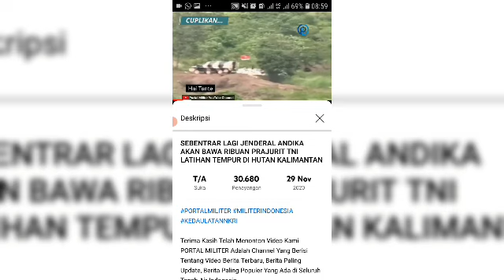Latihan Tempur Terbesar dalam Sejarah/TNI Dan Us Army/Garuda Shield 15-2021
Latihan Tempur Terbesar Sepanjang Sejarah TNI-Us Army

“Ini merupakan latihan terbesar dalam sejarah kerjasama antara TNI AD dengan AD Amerika Serikat,” ujar Kadispen TNI Brigjen TNI Tatang Subarna, Sabtu (24/07/21) di Palembang.
Dalam pelaksanaannya, latihan ini melibatkan penyelenggara dan pelaku sebanyak 2.246 personel TNI AD dan 2.282 personel AD Amerika Serikat dengan materi latihan Staff Exercise, Field Training Exercise, Live Fire Exercise, Medical Exercise, dan Aviation.
“Untuk Bandara di Palembang ini, kedatangan US Army akan beturut-turut sampai dengan tanggal 26 nanti. Mereka menggunakan lima pesawat,sedangkan di Amborawang dan Makalisung, hanya pada tanggal 25 besok, masing-masing menggunakan satu pesawat,” ujar Tatang.
Selain prokes yang ketat dari Satgas Covid-19, ketentuan-ketentuan yang berlaku juga diterapkan terhadap para Tentara Amerika tersebut, seperti pemeriksaan dari pihak Bea Cukai dan Imigrasi untuk mewujudkan pelaksanaan latihan aman dan tertib tandasnya.
Selanjutnya, Brigjen TNI Tatang Subarna mengatakan latihan bersama ini akan digelar dari tanggal 1 sampai dengan 14 Agustus 2021. Latihan digelar di tiga daerah latihan tempur Baturaja, OKU, Sumsel; Amborawang Kutai Kertanegara, Kalimantan Timur; dan Makalisung, Minahasa, Sulawesi Utara.
“Tujuan latihan bersama ini untuk meningkatkan kerjasama dan kemampuan prajurit TNI AD dengan AD Amerika Serikat dalam pelaksanaan tugas operasi,” jelas Brigjen TNI Tatang Subarna, saat ikut menjemput di Bandara Sultan Mahmud Badaruddin II Palembang.

PROTOKOL kesehatan (prokes) Covid-19 secara ketat diberlakukan saat penyambutan 330 Tentara Amerika (US Army) di Bandara Sultan Mahmud Badaruddin II Palembang, Sabtu (24/07/21).
Menurut Kepala Dinas Penerangan, Brigjen TNI Tatang Subarna, Tentara Amerika gelombang pertama ini untuk mengikuti Latihan Bersama Garuda Shield ke 15/2021.